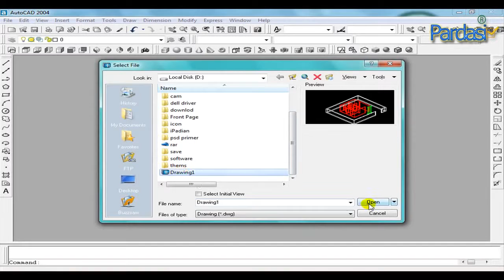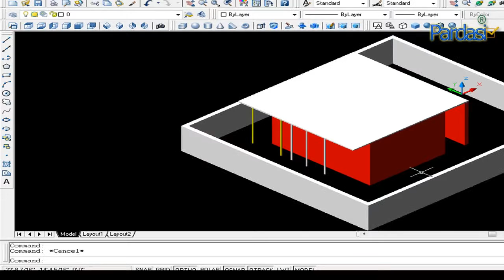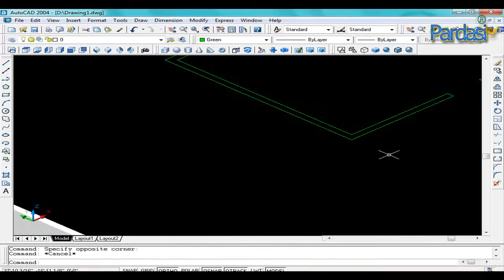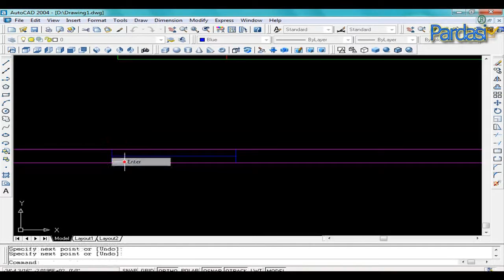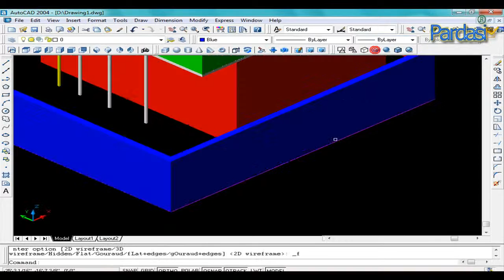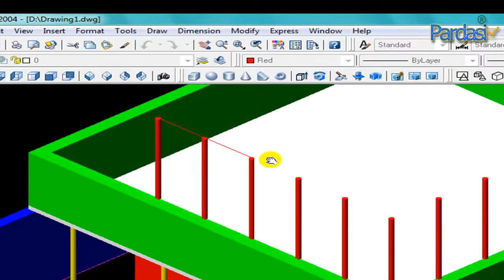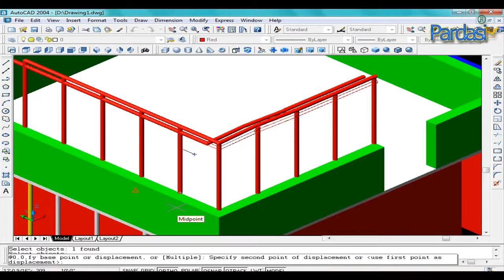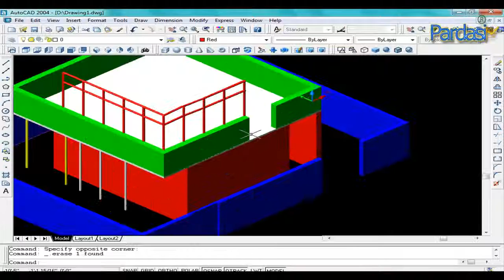Auto cad 2004 Complete Urdu Training Lesson 5 and last